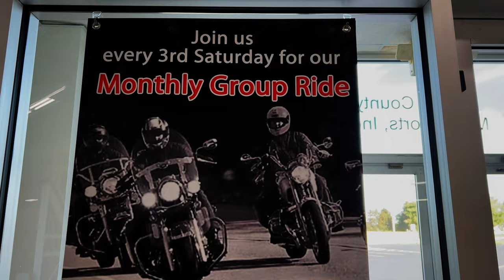Epic POV Motorcycle Group Ride with Clinton County Motorsports at Caesar Creek Reservoir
Get ready for an adrenaline-pumping adventure with an epic POV Motorcycle Group Ride to Caesar Creek Reservoir with Clinton County Motorsports! Join us as we rev up our engines and hit the open road for an unforgettable experience. Don't miss out on this thrilling ride through stunning scenery and winding roads. Like this video if you're ready to join the adventure!